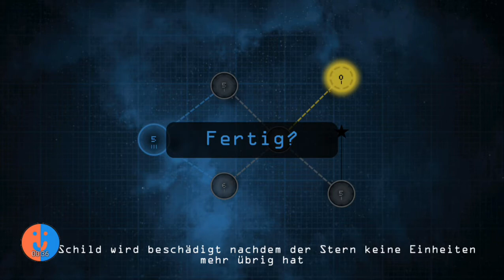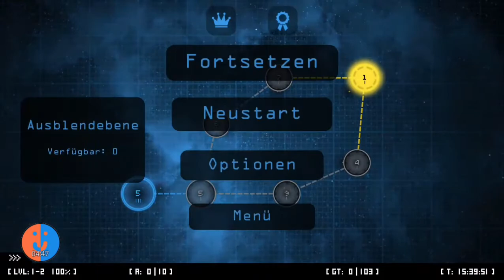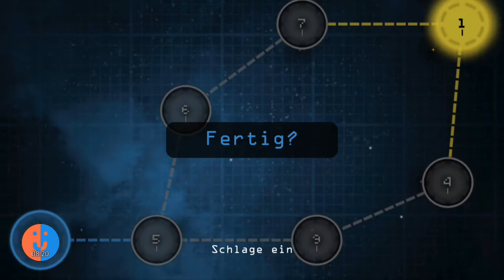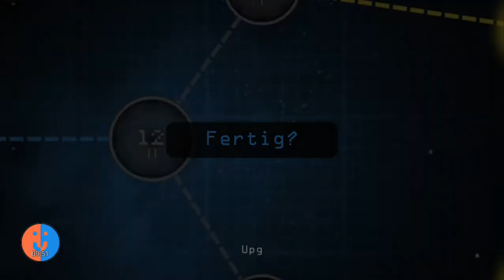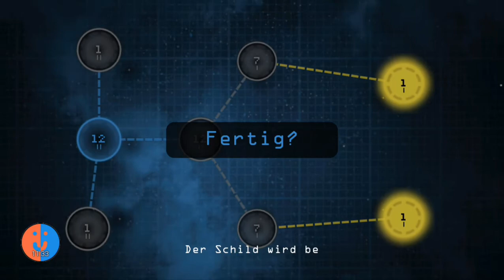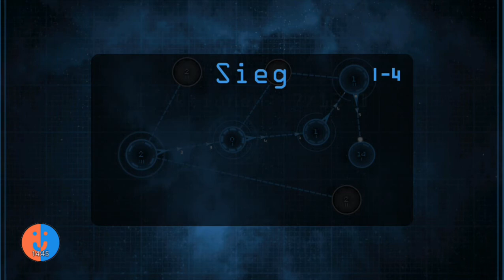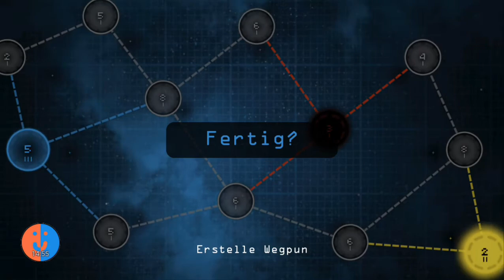Little Stars for Little Wars 2.0 | Spieltest [German]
Little Wars 2.0